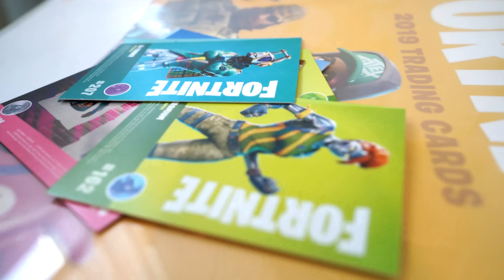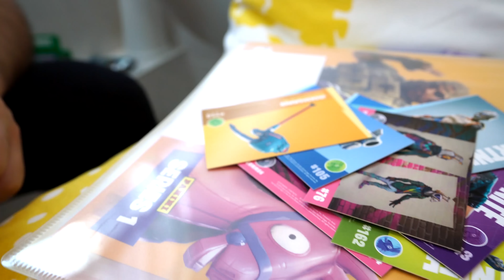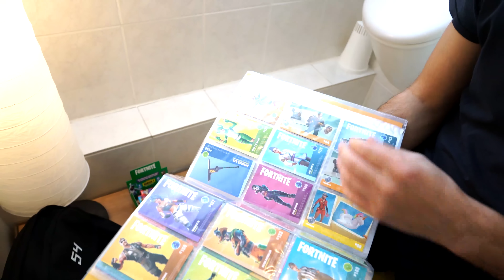KAAN SCHUMMELT BEI 24 STUNDEN AUF KLO CHALLENGE! Kathi erwischt ihn!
24 Stunden auf dem Klo verbringen? Vieeel zu einfach für Kaan! Vor allem wenn man schön schummeln kann, während Kathi nicht da ist! 😏

Wow! Du hast tatsächlich bis hierher gelesen! Deine EXTRA Frage:
Spielst Du Computerspiele?

18522